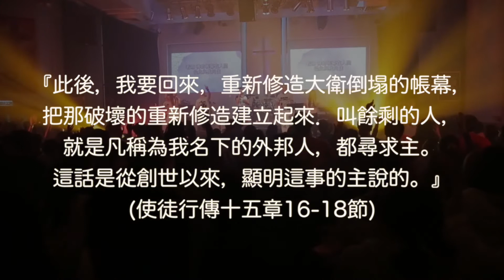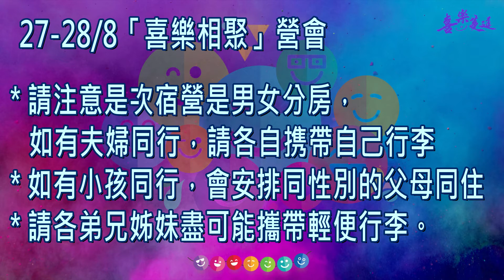基督教復興教會 - 復興家事2016年8月21日